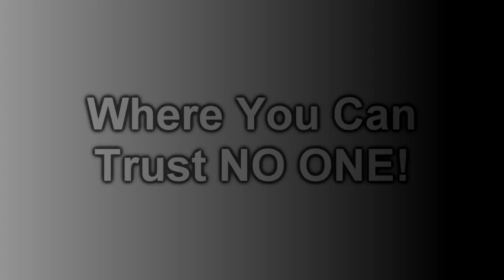LPS: Trust NO ONE! (Official Trailer)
SURPRISE SURPRISE A LPS MOVIE! Okay If You Were Following Me On Instagram Then You Would Know About The Movie (Hint, Hint) So Follow Me On Instagram To Know What Videos I'm Working On (Link Down Below) Anyway I Have Been Working On This Lps Movie For A Bit and It Will Finally Come December 9, So Be Sure To Check Your Subscription Box Then. Anyway Here Is What The Lps Movie Is about and I'll See You Till Then Have A Great Day!

Movie Info: A Facility Is Taking Pets By Force To Test a Strange Drug To See If The Pets Will Gain Super Natural Powers By Doing So, Most Pets Have Died But, The Facility Is Still Taking Innocent Pets By Force, The Town Of Pawnville Is Blocked Off, Nobody Can Get In Or OUT. Keep Your Weapons In Hand..At These Kinds Of Time Trust NO ONE!

Hello My name Is Hannah AKA CaseyFilms, I make littlestpetshop videos! I first started out this channel with my twin sister Farrah. Anyway let me tell you why i made this channel. This is a starting point and practice for my future, I want to edit films/movies or work for microsoft, Anything that basically has to do with video editing or computers. I as well made this channel for fun and to entertain people.
FAQ: Is your content kid friendly? OF COURSE! I would never post inappropriate content on this channel if anything we would have a 8+ (example) warning in the description box, although some of our music video contain adult language. FAQ: What number is your mascot? My mascot is Lps Shorthair #468. FAQ: editor? Sony Vegas Pro 12.0

~ Hannah